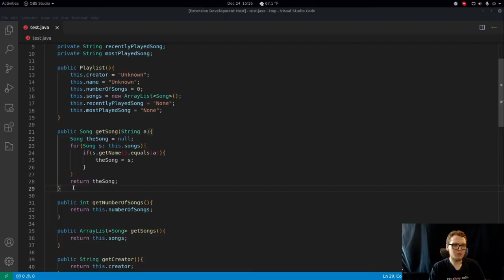Channel Trailer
This channel is dedicated to giving you the tools and resources to build your own software projects using software engineering principles.

You'll learn about everything from machine learning to app development. All while also learning proper software engineering practices such as documentation and testing!